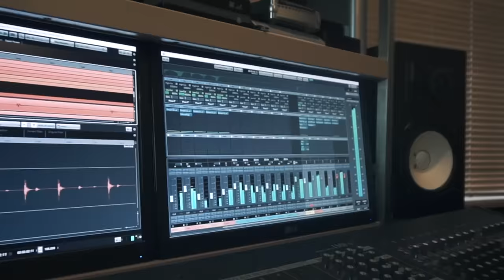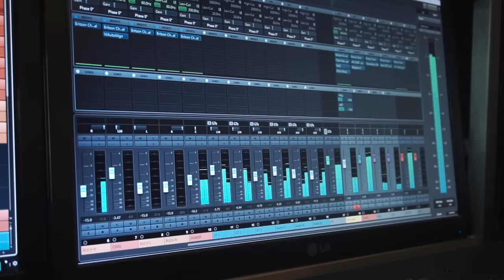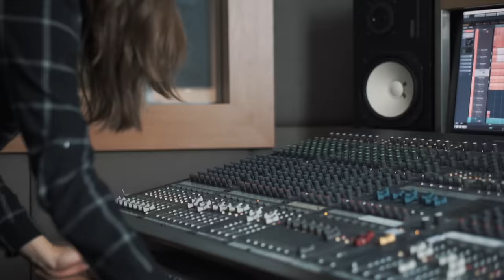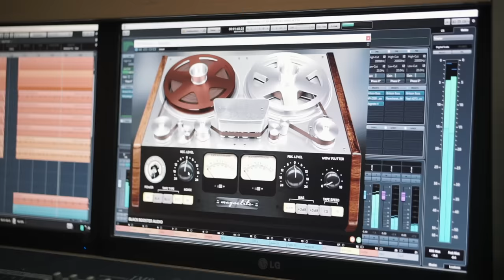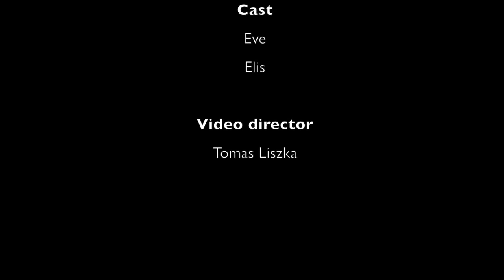Sami Bey - 7ata Nti Twalou Jan7ik- Les Ailes Cover - Tribute to Cheb Khaled - سامي باي - الشاب خالد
Arranged Mix Record:
Hamza El Ghazi

Artistic Direction:
Zakaria Rihi

Cast:
EVE
ELIS

Video Director:
Tomas Liszka

Hope you'll enjoy this cover as much as the previous ones :) !

Sending you bezaf dial LOVE B7al Dima :)

Sami Bey